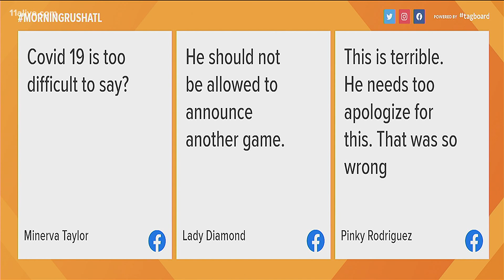Jackson County parents upset after use of 'Chinese virus' at football game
A volunteer announcer used the term at a high school football game.